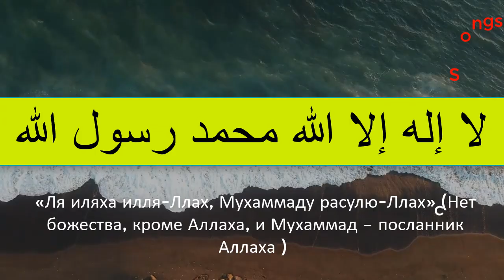ДУА ДЛЯ ПОБЕДЫ И УСПЕХА ВО ВСЕМ,УКРЕПЛЯЕТ ИМАН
Video and Images by pixabay